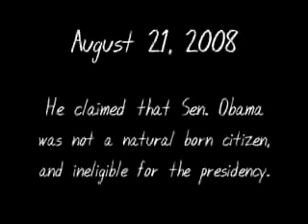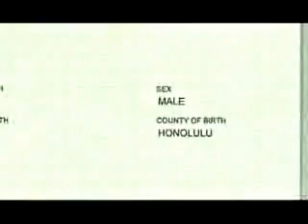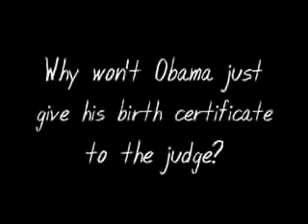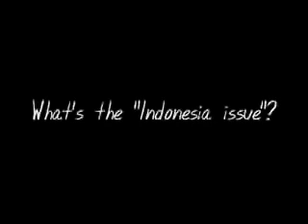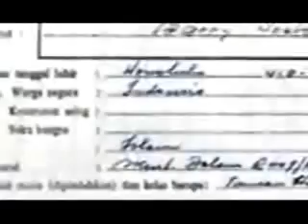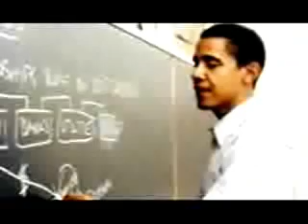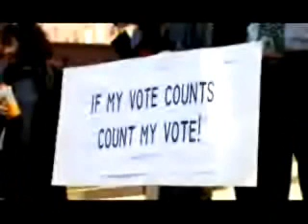OBAMA IS A LIAR AND HE WASN'T BORN IN THE USA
Philip J. Berg, Esquire
555 Andorra Glen Court, Suite 12
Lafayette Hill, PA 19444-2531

Total Raised:
$185,611,907
Bundlers: 850
Lobbyist Bundlers: 76

TOP CONTRIBUTERS

Merrill Lynch $298,413
Citigroup Inc $269,251
Morgan Stanley $233,272
Goldman Sachs $208,395
JPMorgan Chase & Co $179,975
AT&T Inc $174,487
Blank Rome LLP $150,426
Credit Suisse Group $150,025
Greenberg Traurig LLP $146,787
UBS AG $140,165
PricewaterhouseCoopers $140,120
US Government $137,617
Bank of America $129,475
Wachovia Corp $122,846
Lehman Brothers $117,500
FedEx Corp $113,453
Gibson, Dunn & Crutcher $104,250
US Army $103,613
Bear Stearns $99,300
Pinnacle West Capital $97,700

Barack Obama (D)

Total Raised:
$426,903,591
Bundlers: 593
Lobbyist Bundlers: 15

TOP CONTRIBUTERS

Goldman Sachs $691,930
University of California $611,207
Citigroup Inc $448,599
JPMorgan Chase & Co $442,919
Harvard University $435,769
Google Inc $420,174
UBS AG $404,750
National Amusements Inc $389,140
Microsoft Corp $377,235
Lehman Brothers $370,524
Sidley Austin LLP $350,302
Moveon. org $347,463
Skadden, Arps et al $340,264
Time Warner $338,527
Wilmerhale Llp $335,398
Morgan Stanley $318,070
Latham & Watkins $297,400
Jones Day $289,476
University of Chicago $278,885
Stanford University $276,038

The Primary Owners of the Federal Reserve Bank Are:
1. Rothschild's of London and Berlin
2. Lazard Brothers of Paris
3. Israel Moses Seaf of Italy
4. Kuhn, Loeb & Co. of Germany and New York
5. Warburg & Company of Hamburg, Germany
6. Lehman Brothers of New York
7. Goldman, Sachs of New York
8. Rockefeller Brothers of New York